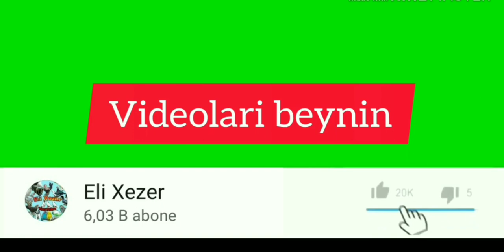Goyercinlerimi ucurtdum. Goyercinlerin ucusu